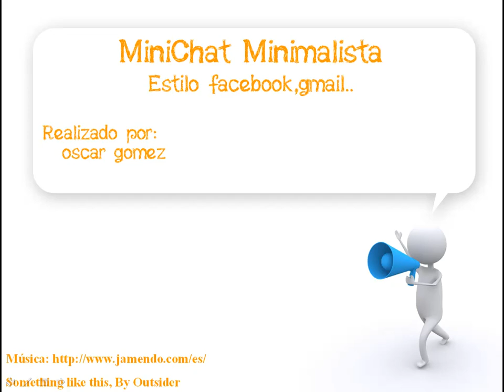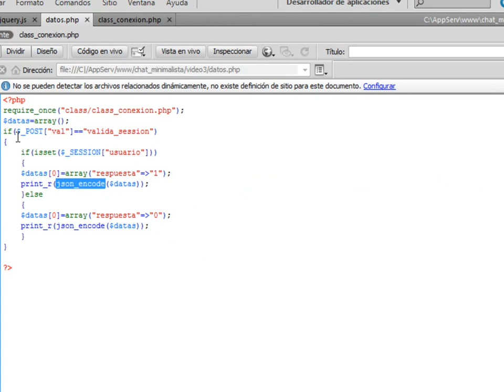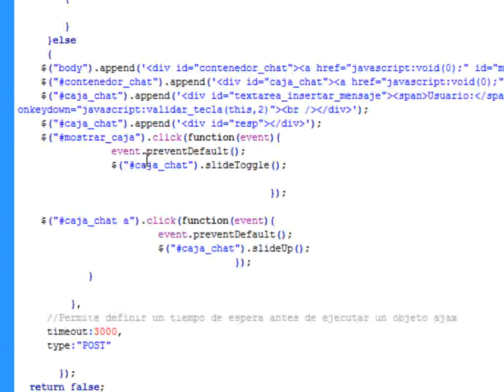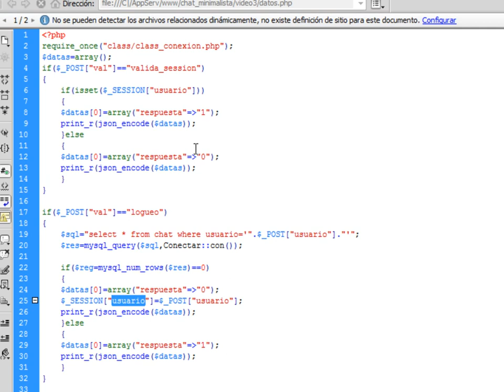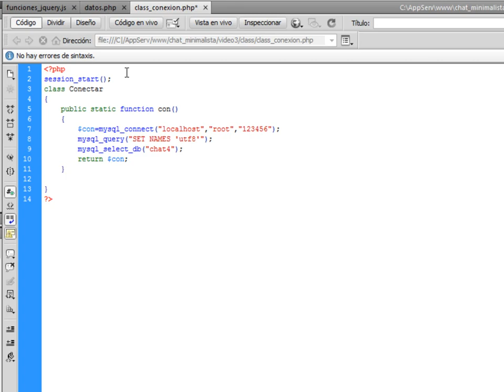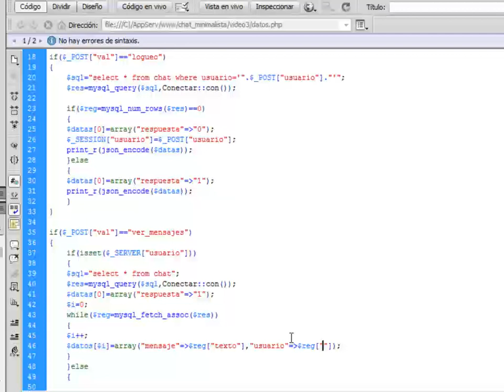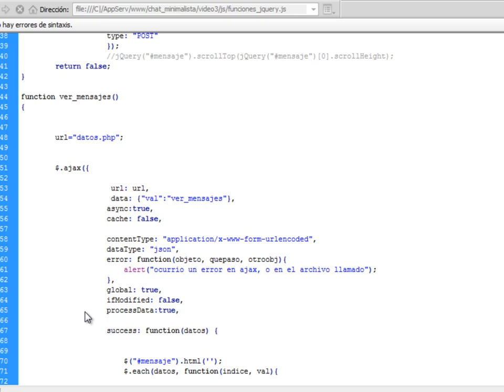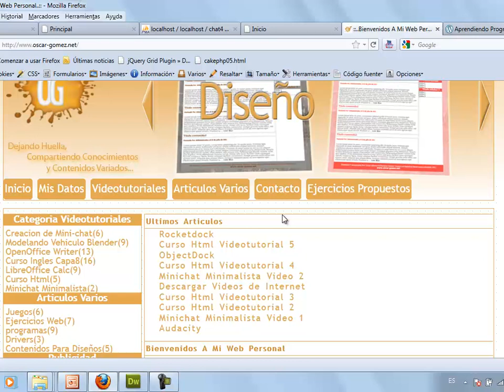minichat minimalista video 3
creacion de un minichat minimalista al estilo facebook o gmail, en esta ocasion crearemos la bd,habilitarermos el formulario simple de logueo y empezaremos el trabajo para lograr visualizar los mensajes de la bd y la respectiva insercion de mensanjes a la bd,como siempre pueden encontrar estos y otros contenidos en oscar-gomez.net